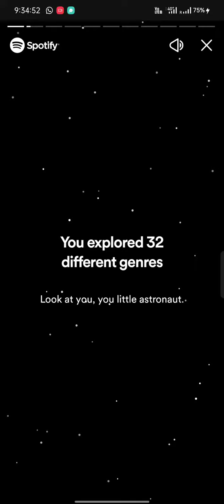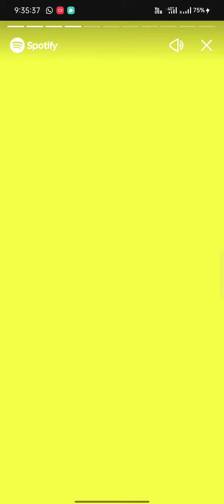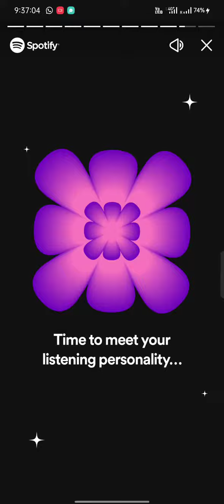2022 my spotify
pradeep kumar
yuvan Shankar raja
gibran Dheva dhevadai
otha sollale
aruvi theme ( modes of aruvi)
madras